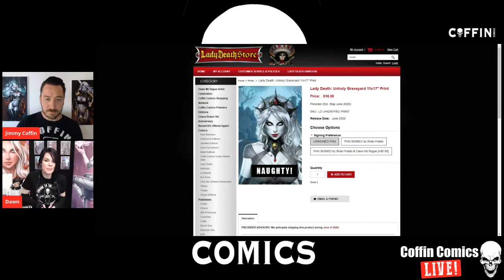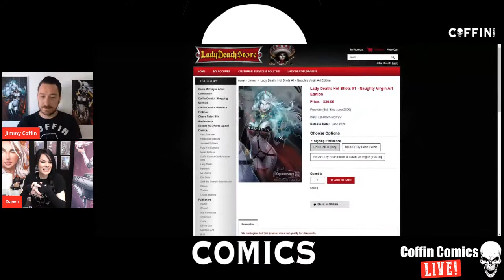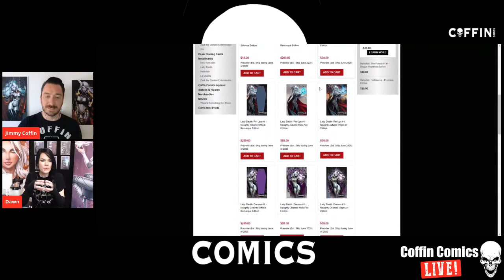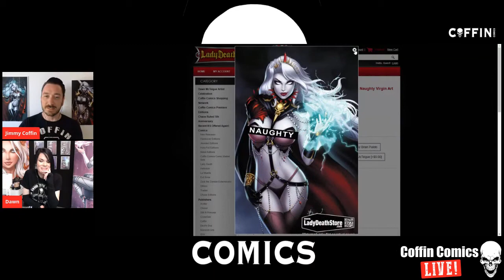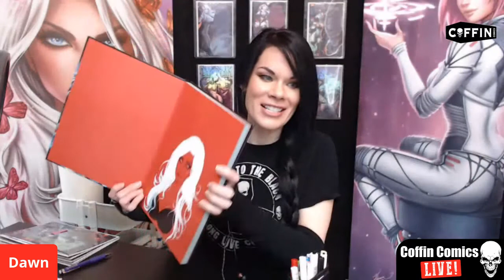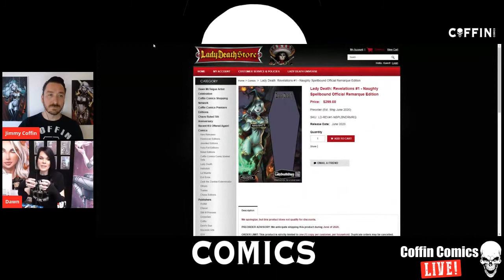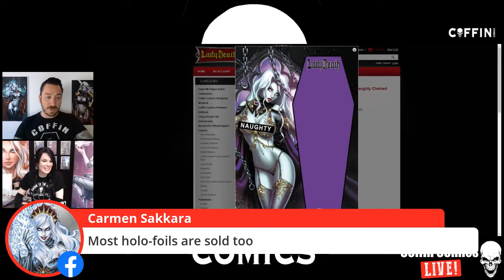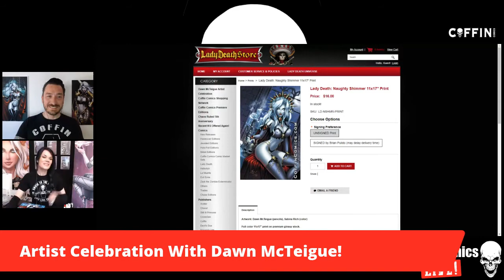Artist Celebration: Dawn McTeigue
Watch the rebroadcast of the LIVE broadcast of superstar artist Dawn McTeigue and Coffin Crew member Jimmy Coffin as they reveal the limited DAWN MCTEIGUE EXCLUSIVES.

GET CONNECTED!